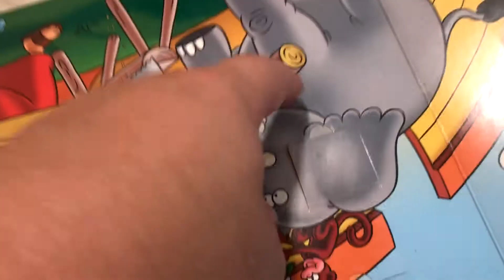118 - Lights On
In which Christin picks Buel (who is too cool for school) up from school, Ami gets read to, and Bud wants the lights on.